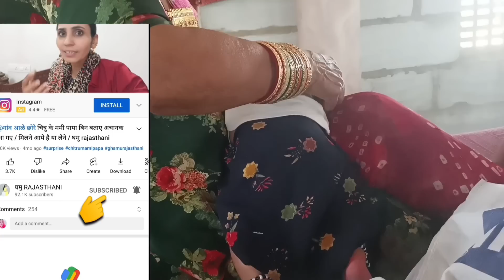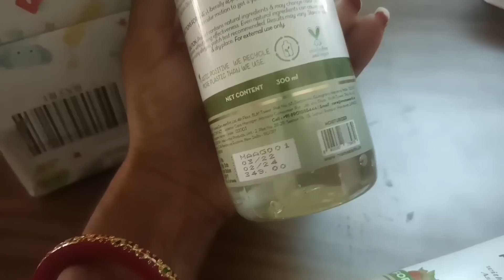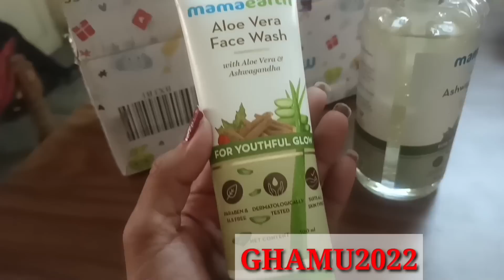क्या मैं सच में चाचा जी के घर रेवाण में नहीं जा पाई ऐसा क्या हुआ / Chhotu pahli bar aya bua ki god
घमु राजस्थानी // घमु rajasthani //घमू राजस्थानी // घमू rajasthan // घमु // ghamu rajasthani blogger
family vlog / vlogger
vlog video /  / my daily makeup routines /   / daily vlogs / my daily routine / my daily life
my daily life
my daily makeup routines
my morning routines
my makeup
my storye
××××××××××××××--×××××××××--××××××××××××××××add
house tour, house cleaning, my house, my house tour,
sunday specialsz
self care routine
daily routine, daily routines, cleaning tips, home tour

ghamu_rajasthani (followers 60k )

Ghamu Creator